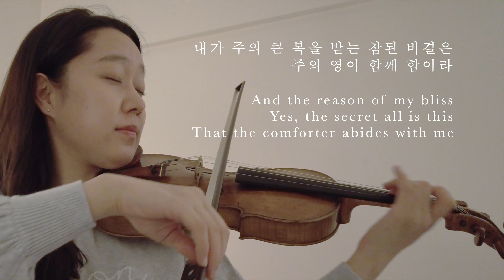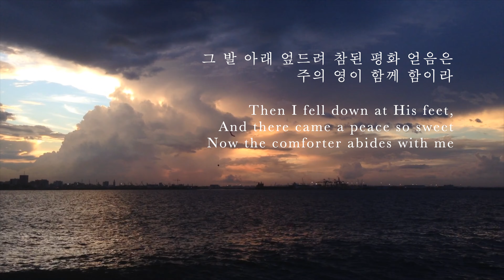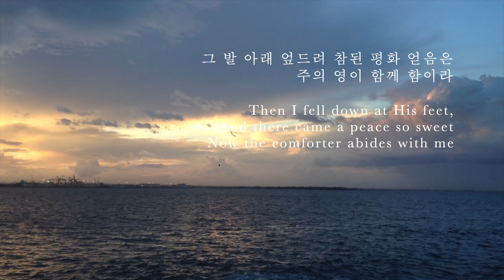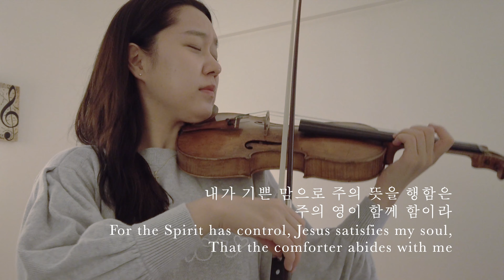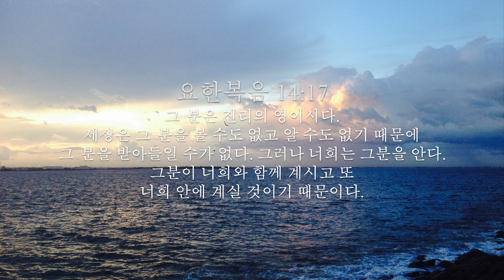"내가 매일 기쁘게" "Rejoicing night and day" - Violin 연주 [생명의 삶 큐티 찬송] 20200225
Special Thanks to David Jo, for sharing beautiful videos
from Senegal :)

*월-토 생명의 삶 큐티 찬양이 뉴욕시간 전날 오후2시,
한국시간 당일 새벽4시에 매일 업로드됩니다*

*Praise songs and Quiet Time will be uploaded daily,
Monday through Saturday at 2PM, New York time*

두란노 생명의 삶 2020년 2월 25일 화요일
Duranno Living Life Quiet time, Tue, 2/25/20

"성령님을 통해 영원히 예수님 안에 거합니다"
"Our lives in Christ"

[오늘의 말씀/Today's Bible Verses]
요한복음 14:15-24
John 14:15-24

[오늘의 찬송/Today's Hymn]
"내가 매일 기쁘게" (새191 통427)
"Rejoicing night and day"

[요한복음 14:15-24/John 14:15-24]
15.너희가 나를 사랑한다면 내 계명을 지킬 것이다.
"If you love me, keep my commands.

16.내가 아버지께 구할 것이니 아버지께서 너희에게
다른 보혜사를 보내셔서 너희와 영원히 함께 있도록
하실 것이다.
And I will ask the Father, and he will give you
another advocate to help you and be with you forever

17.그분은 진리의 영이시다.
세상은 그 분을 볼 수도 없고 알 수도 없기 때문에
그 분을 받아들일 수가 없다. 그러나 너희는 그분을 안다.
그분이 너희와 함께 계시고 또 너희 안에 계실 것이기 때문이다.
The Spirit of Truth.
The world cannot accept Him, because it neither
sees Him nor knows Him. But you know Him,
for He lives with you and will be in you.

18.나는 너희를 고아처럼 내버려 두지 않고
너희에게 다시 오겠다.
I will not leave you as orphans; I will come to you.

19.조금 있으면 세상은 나를 보지 못하겠지만
너희는 나를 볼 것이다. 내가 살아 있고 너희도
살 것이기 때문이다.
Before long, the world will not see me anymore,
but you will see me. Because I live, you also will live.

20.그날에 너희는 내가 내 아버지 안에 있고
너희가 내 안에 있으며 내가 너희 안에 있음을
알게 될 것이다.
On that day you will realize that I am in my Father,
and you are in me, and I am in you.

21.누구든지 내 계명을 가지고 지키는 사람은
나를 사랑하는 사람이다. 나를 사랑하는 사람은
내 아버지의 사랑을 받을 것이고 나 또한 그 사람을
사랑하고 그 사람에게 나를 나타낼 것이다."
Whoever has my commands and keeps them
is the one who loves me. The one who loves me
will be loved by my Father, and I too will love them
and show myself to them."

22.그러자 가룟 유다가 아닌 다른 유다가 말했습니다.
"주여, 주께서 우리에게는 자신을 나타내시고
세상에는 자신을 나타내지 않으시는 까닭이 무엇입니까?"
Then Judas (not Judas Iscariot) said,
"But, Lord, why do you intend to show yourself
to us and not to the world?"

23.예수께서 그에게 대답하셨습니다.
"누구든지 나를 살아하는 사람은 내 말을 지킬 것이다.
그러면 내 아버지께서 그 사람을 사랑하실 것이요,
아버지와 내가 그 사람에게로 가서 그와 함께 할 것이다.
Jesus replied, "Anyone who loves me will obey
my teaching. My Father will love them,
and we will come to them and make our home with them.

24.나를 사랑하지 않는 사람은 내 말을 지키지 아니한다.
너희가 듣고 있는 이 말은 내 말이 아니라
나를 보내신 아버지의 말씀이다.
Anyone who does not love me will not obey my teaching.
These words you hear are not my own; they belong
to the Father who sent me.

[본문 해설 중]
예수님은 성령님을 통해 영원토록 우리와 동행하십니다.

성령님을 약속하신 예수님은 제자들에게 '계명' 지킬 것을
당부하십니다.
예수님이 주신 계명을 사랑으로 지키는 사람이라야
하나님의 인정과 사랑을 받습니다.

예수님은 모든 사람을 구원하기 위해 오신 세상의 구주십니다.
예수님은 모든 인류를 의미하는 '세상'을 사랑하시고
유대인이나 그리스인이나 차별 없이 사랑하시지만,
그분을 믿지 않는 어떤 인격체에도 내주하지 않으십니다.

상호 내주는 상대방을 자신 안에 받아들이는 것입니다.
그러므로 예수님을 믿지 않는다면 예수님과
교제 할 수 없습니다.

예수님의 제자는 예수님 안에 거하고 그분의 계명을 지킵니다.
그렇게 하면 하나님이 그들을 사랑하시고,
결국 그들은 예수님과 하나님 안에서 상호 내주하게 됩니다.

믿음으로 예수님과 하나님 안에 거하는 것이
신앙의 핵심입니다.

[Words from the reflection]
First and foremost, they must commit to keep
His commands, for this is how His followers will
demonstrate their love for Him.

Jesus knows we cannot do this on our own,
so He sends the Holy Spirit to be our Guide,
Advocate, and Helper.

It is through the Holy Spirit that we can experience
the mystery of being in fellowship with the Father
through Christ.

The Holy Spirit dwelling in us is evidence that
Jesus has not abandoned us but is living in
and working through us to continue His mission
of making disciples of all nations.

Believers who keep Christ's commands experience
the Father's love in a deep and unique way.

Is it among the faithful and obedient that God comes
to make Him home.

Let us embrace this invitation by seeking to love God
with all of our hearts.

[오늘의 기도]
재물과 능력과 지식을 갖춘 자가 아니라
오직 주님을 사랑하는 자가 주님을 알고
주님과 함께 거할 수 있음을 깨닫습니다.

제가 주님 사랑함을 말씀 순종으로 증명하게 하소서.
외롭고 두렵다는 생각이 들 때마다
성령님이 저와 함께하심을 기억하게 하소서.

Heavenly Father,
thank you for making Your home in my heart.

Increase my desire to obey Your commands
and live in a way that pleases You.

Help me be a light to those around me
so that they too can know you.

Piano and Violin played by 은빛
Videos by David Jo@Gorée Island, Senegal. :)

*오늘의 피아노 전주는 소프라노 조수미의
"Ah! Vous Dirai-je, Maman"에서 영감을 받아 우리에게
"반짝 반짝 작은별"로 익숙한 메인 테마를 연주하였습니다.